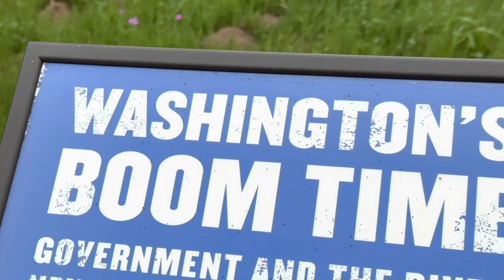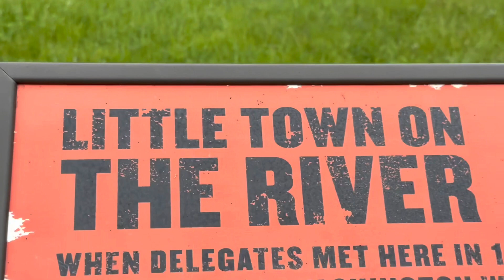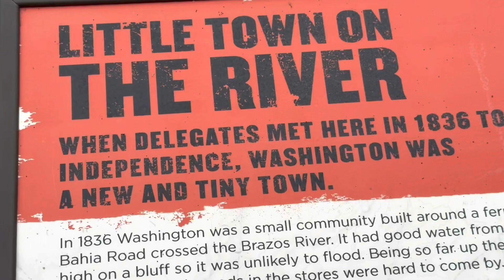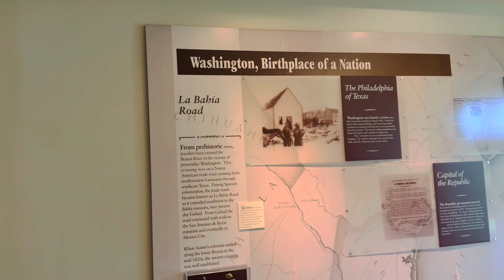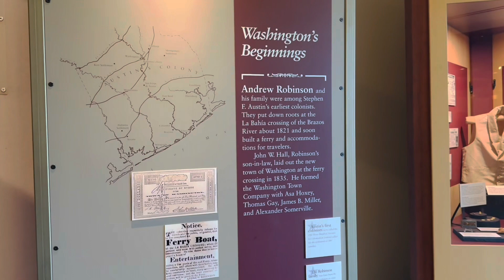Chụp hình với hoa cỏ mùa Xuân Texas ở đâu?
Mùa Xuân Texas hoa cỏ mùa Xuân Texas chụp hình hoa cỏ mùa Xuân Texas